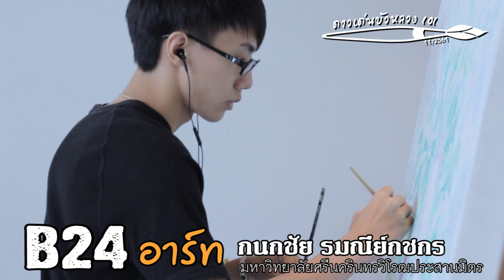clip11 2 B24